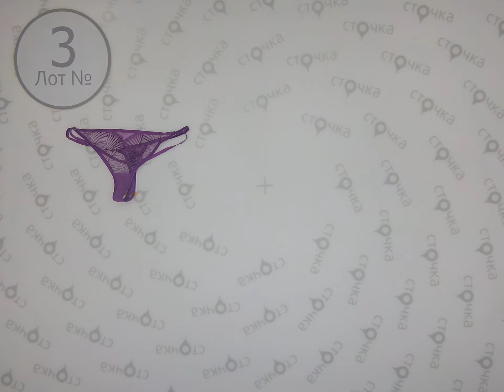George lingerie mix 3,сток одежда оптом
George lingerie mix (лот № 3)
Женское и мужское  нижнее белье (сток)
Страна: Англия
Кол-во в мешке,шт.: 21
Цена за ед.: 1.31 евро
Цена за мешок: 27.49 евро
Цена за кг: 24.99
Вес кг: 1.1